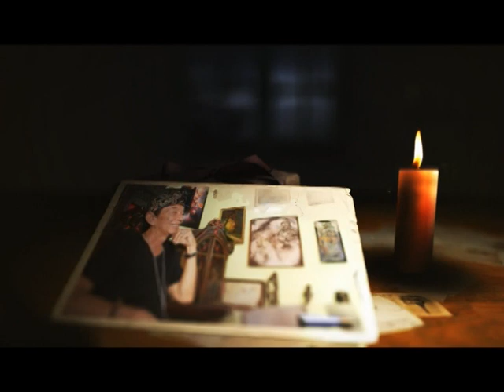SEG 2 JK RELEVANSI WAYANG DENGAN JAMAN MODERN 22 OKTOBER 2020